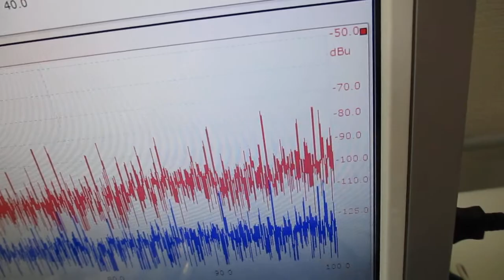オリジナル超音波システムの開発技術（音響流制御） ultrasonic-labo